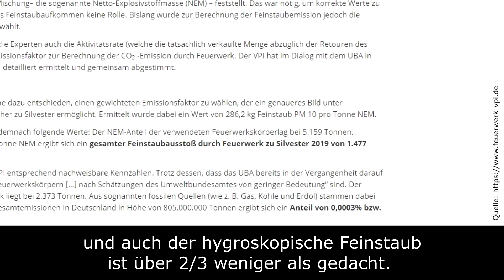Warum ein Feuerwerks-Verbot KEINEN Sinn macht! | 1 Minute | von Fireworks and Balloons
Warum ein Feuerwerks-Verbot zu Silvester KEINEN Sinn macht in 1 Minute von Fireworks and Balloons.

Teilt das Video gerne.